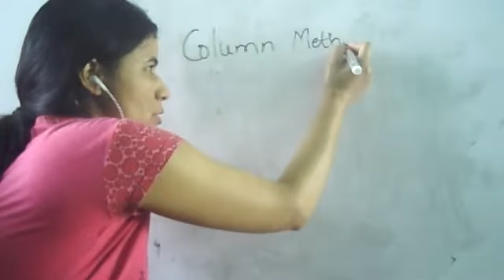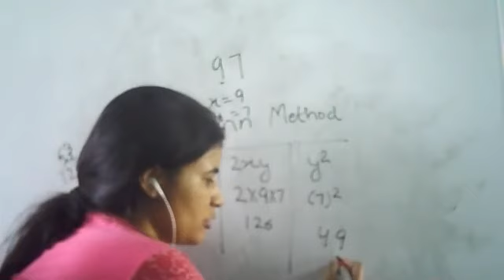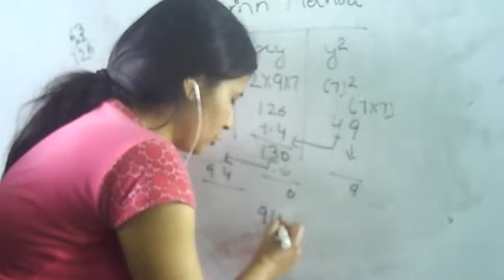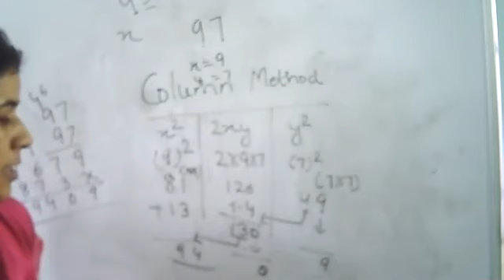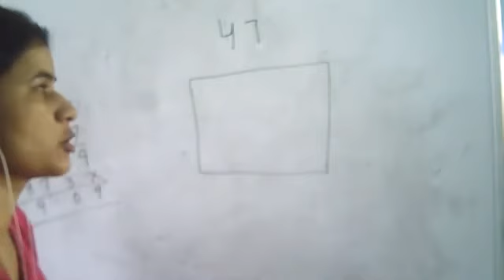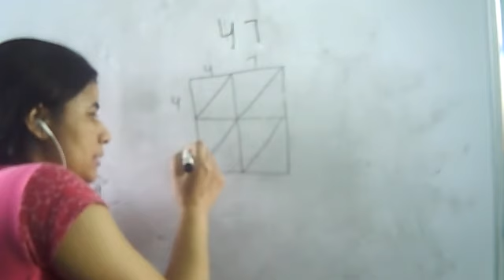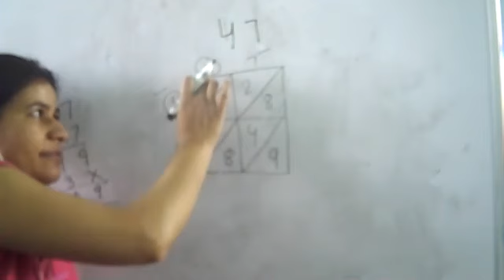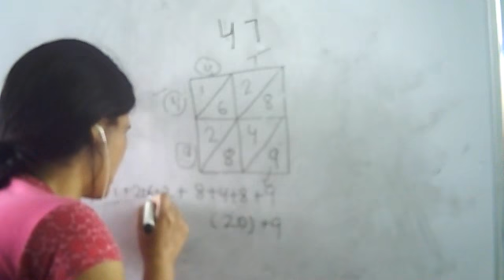Class 8,Maths,Chapter-3, Squares,SquareRoots, Ex-3.1, Part-1